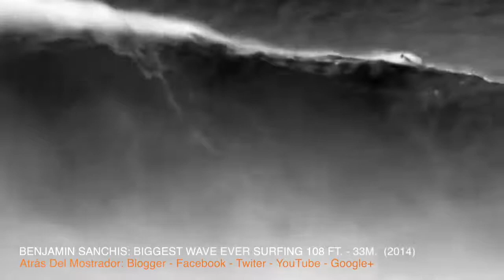BIGGEST:TSUNAMI, STORM, SURF, TYPHOON